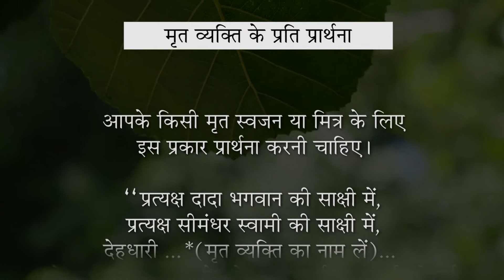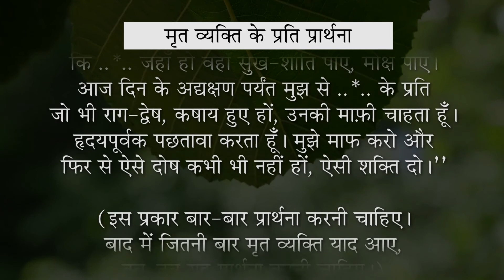मृत्यु के बाद की विधि की सातत्यता | Hindi | Facts Behind Rituals after Death | Pujyashree Deepakbhai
अपने स्वजन की मृत्यु के बाद किये गए श्राद्ध, तेरही, ब्रह्मभोज, दान, गरुड़ पुराण, आदि से मृत व्यक्ति को क्या लाभ होता है और इन सब की सातत्यता कितनी है? मृत व्यक्ति को कौनसी क्रियाएँ पहुँचती है?